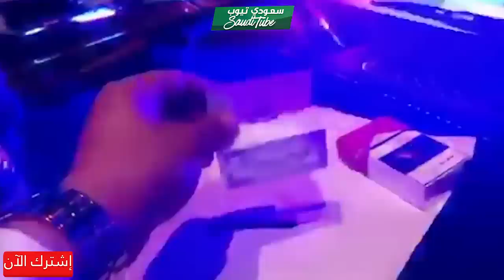🔴 حملة لضبط المخالفين بشرق الرياض تسفر عن ضبط حشيش ومخدرات وسيارة مسروقة السناب الأمني 🔴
شكراً لمشاهدتك المقطع وإذا حاب ترسلنا فيديو